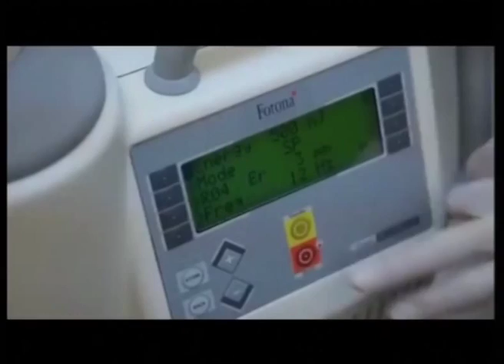Anita Lazić, Nataša Zmbov i Milan Nikolić // 14.10.2014.